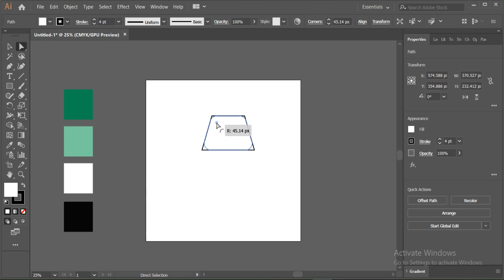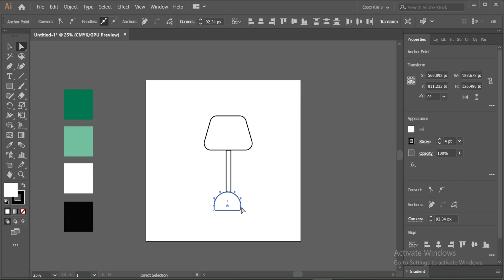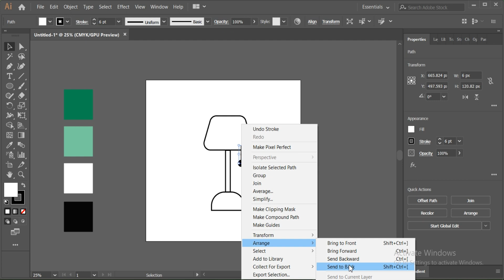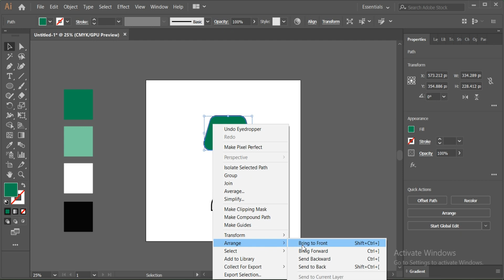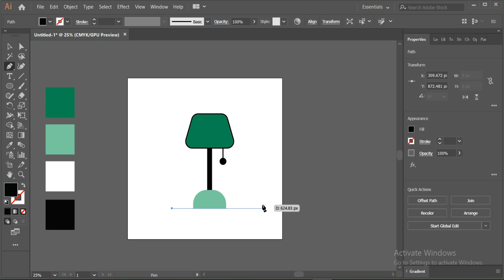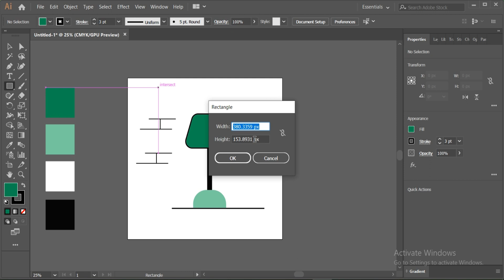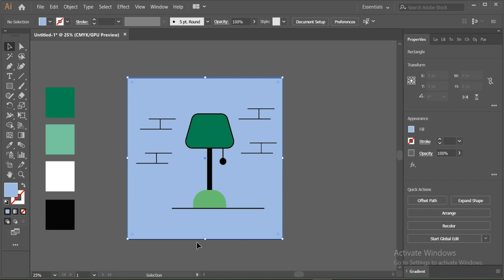How to draw lamp vector in Adobe Illustrator for beginners Tutorials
How to draw lamp vector in Adobe Illustrator

Learn adobe illustrator for beginners